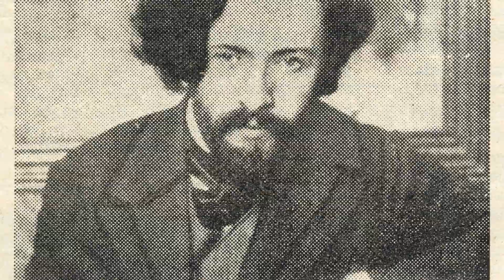FERRUCCIO BUSONI Concerto per pianoforte e quartetto d'archi KV80 Andrea Bambace 3. Scherzo.mov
Andrea Bambace pianoforte - Archi dell'Orchestra "Haydn"
dal Box Cd "Fraulein Musika" Phoenix Classics Ph 07129